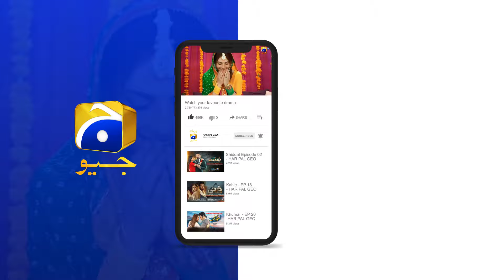Bichari Aurton Ki Jaidad Par Qabza || Maa Nahi Saas Hoon Main || Har Pal Geo